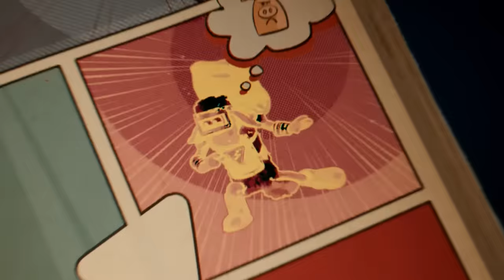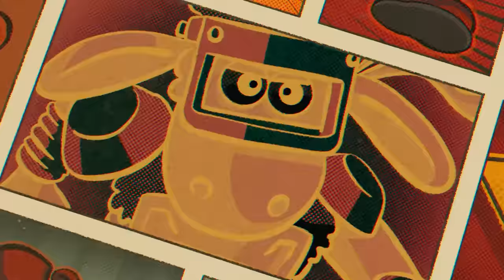Super Sheep | Shaun the Sheep Season 6 (Clip)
The pigs’ bullying behaviour is annoying all the animals on the farm when from no-where, a hero appears. Dressed in a costume last seen on the washing line and wielding a borrowed leaf blower; 'Super Sheep' restores peace to the farm ... until the pigs discover his true identity.

Aardman’s ‘’supersheep’’, are back with 20 new episodes down on Mossy Bottom Farm. Join Shaun, Timmy, Bitzer and the flock as they undertake a teddy bear heist, a pumpkin patrol against a snail army and even try their hooves at a pizza delivery service! The Farmer is up to his antics again, doing all he can to make some money by opening the Farm as a petting zoo, renting out the flock’s barn as a holiday let and unknowingly becoming an internet sensation!